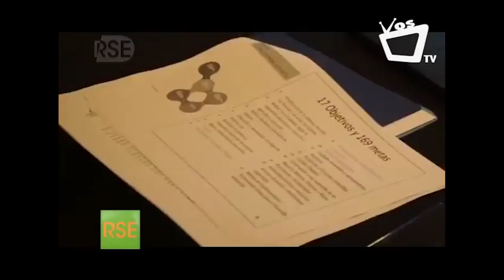FUNDAHRSE y la gestión de crisis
La Fundación Hondureña de la Responsabilidad Social Empresarial (FUNDAHRSE), comparte su experiencia en la gestión de crisis empresariales y las acciones que han implementado para salir de ellas.